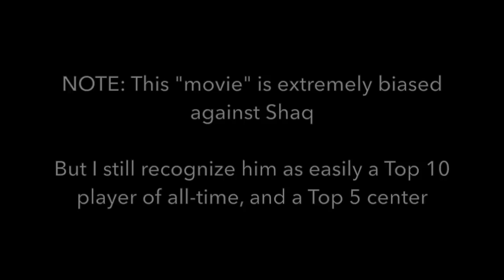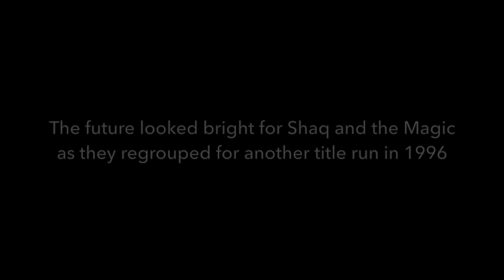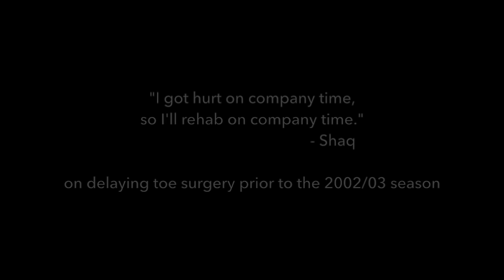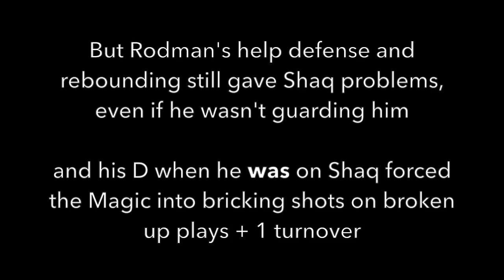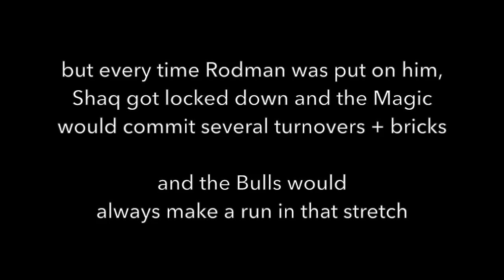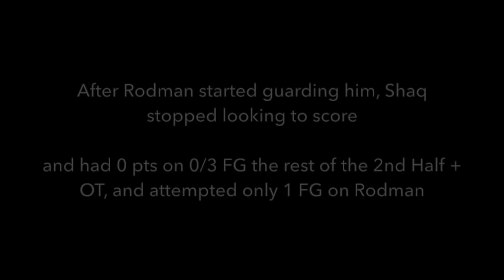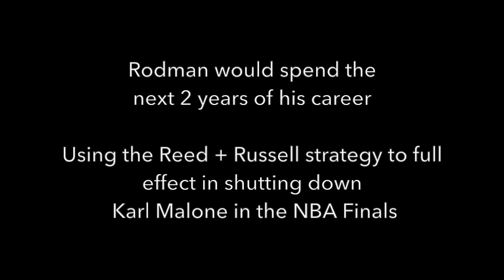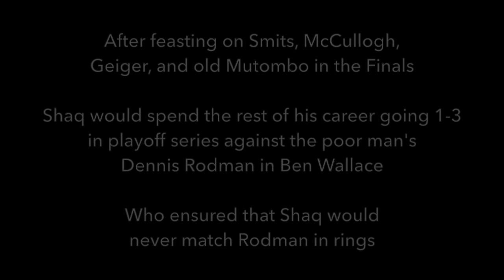Dennis Rodman Schools and Destroys Shaq (Documentary)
Dennis Rodman Schools and Destroys Shaq

Credits to Alex Groz, LamarMatic, KarlMalowned32, Larry Legend, Wilt Chamberlain Archive, Scottie33Pippen, for a lot of the video footage

3. Nas - Halftime (Instrumental)

4. Public Enemy - Don't Believe The Hype

5. Public Enemy - Rebel Without a Pause (Instrumental)

6. Shyne - Bad Boyz (Instrumental)

7. Coolio - Gangster's Paradise (Instrumental)